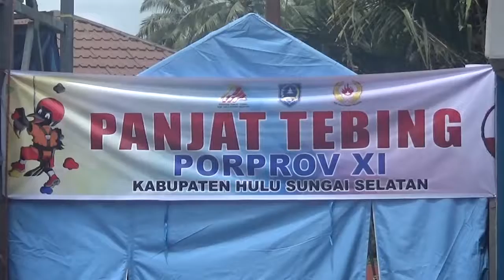CABOR PANJAT TEBING RAIH 5 MEDALI DENGAN PERSIAPAN SINGKAT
MESKIPUN MASA PERSIAPAN UNTUK HADAPI PORPROV TERBILANG TIDAK IDEAL / NAMUN CABANG OLAHRAGA PANJAT TEBING TAPIN / BERHASIL BAWA PULANG 1 EMAS / 3 PERAK DAN 1 PERUNGGU // HEAD COACH PORPROV XI KALSEL / IWAN SETIAWAN HARAPKAN PEMBUATAN PROGRAM RUTIN LATIHAN OLEH DINAS-DINAS TERKAIT